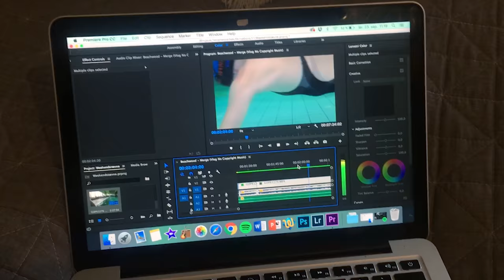VALLØBY LØBET 2017 VLOG 👟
(ÅBN FOR INFORMATION)

♡ Tusind tak fordi du så med, det betyder så utroligt meget!

Teknik:
↝  Jeg filmede med: iPhone 6s og GoPro Hero 5
↝  Jeg redigerede med: Adobe Premiere Pro CC 2017